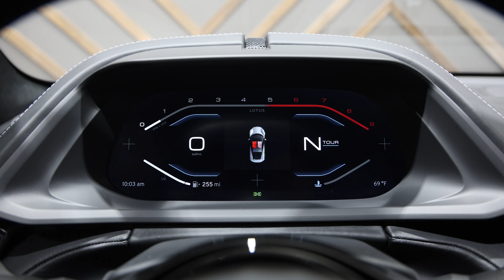2024 Lotus Emira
SCCLEKAX4RHA10567